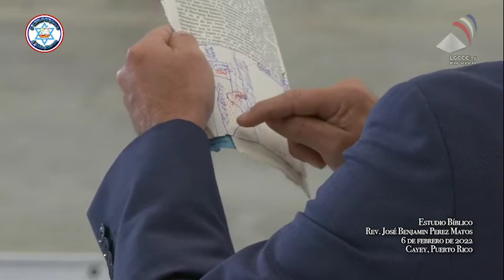2022-02-06 - Estudo Bíblico de Introdução à Mensagem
Rev. Jose Benjamin Perez Matos